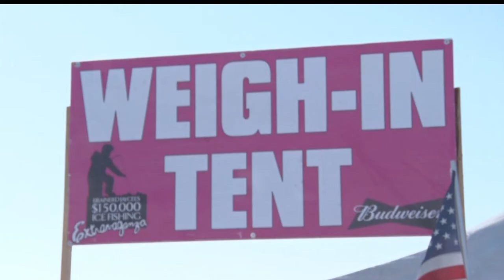5.2 Pound Northern Pike Wins Brainerd Ice Fishing Extravaganza